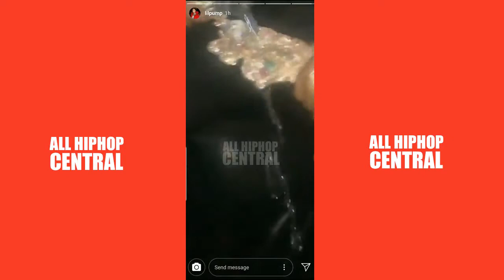Lil Pump Leaves Something Very Important On His Private Jet